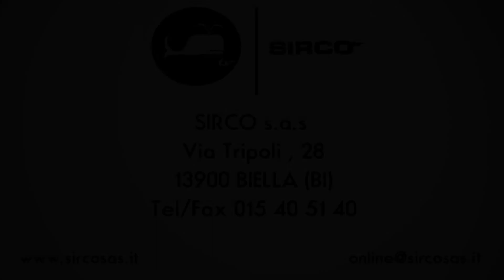sedile copriwc Pozzi Ginori serie Ydra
sedile copriwater modello Ydra di Pozzi Ginori, colore bianco, realizzato in legno truciolare o mdf rivestito in resina di poliestere colata o pressata, lucidato e rifinito a mano.
Le cerniere sono in ottone cromato con viti di fissaggio in acciaio inox, i paracolpi sono in plastica bianca.
Questo prodotto e' disponibile anche in versione colorata (in tutti i colori originali Pozzi Ginori) e/o con cerniere a chiusura rallentata "soft close".
Sono inoltre disponibili tutti i RICAMBI ORIGINALI Pozzi Ginori, cerniere e paracolpi per tutti i SEDILI ORIGINALI.
Possiamo fornire sedili per (QUASI...) tutti i vasi, visitate il nostro sito e se non trovate cio' che cercate o per qualsiasi dubbio sulla scelta del Vostro nuovo sedile, non esitate a contattarci!!